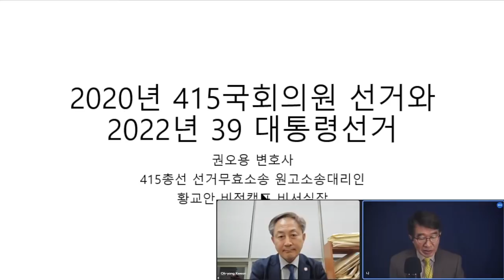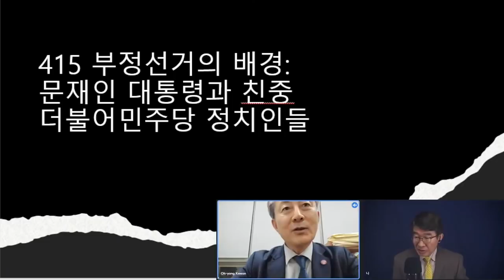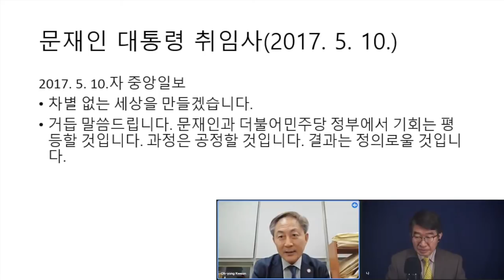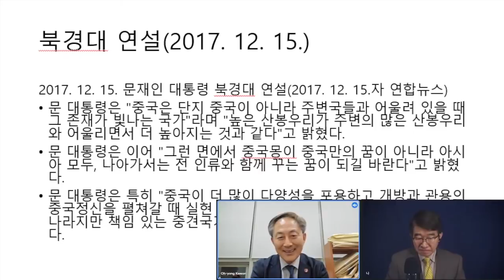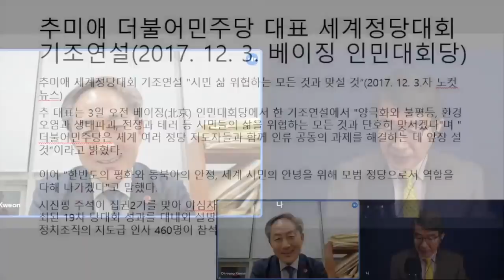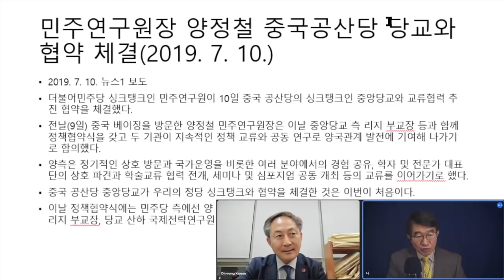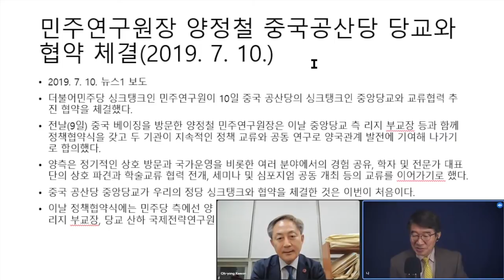그들이 원하는 세상 / 다수 국민들이 원하는 세상과 달라 / 목표를 세워 차근차근 어떤 일을 해 왔나 / 선거들은 그들의 중요한 수단 / 권오용 변호사 날카로운 지적 [공병호TV]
Bitcoin : 3MTW849AkP2ftLeSK2teZHMmzLu7Z83s9U